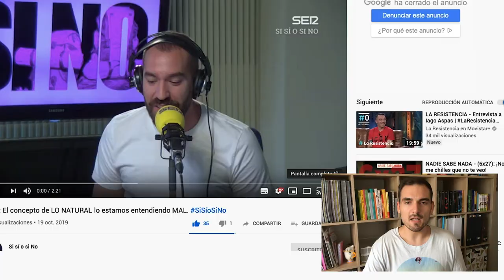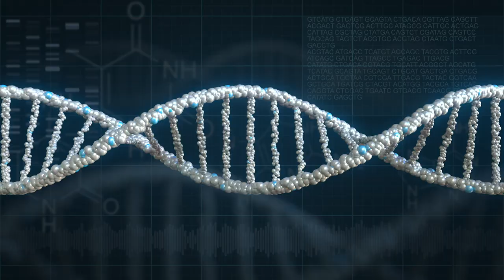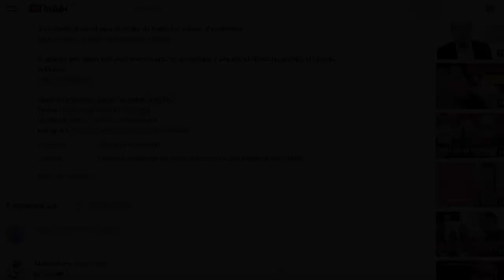TECNÓLOGO DE ALIMENTOS reacciona a SiSíoSiNo con Jorge Ponce y Bob Pop | SefiFood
Reacción a SiSíoSiNo 2x07 de Jorge Ponce y Bob Pop. Sin saberlo, Jorge Ponce toca en tono humorístico muchos puntos clave que actualmente levantan cierta controversia en el mundo de la divulgación alimentaria dentro de su habitual cabecera introductoria en el programa de radio Si Sí o Si no, de la cadena SER.

Analizamos por qué el término natural no significa absolutamente nada hoy en día en el etiquetado, la moda que hay detrás de la dieta paleolítica y la diferencia entre organismo genéticamente modificado y transgénico, entre otras muchas cuestiones. ¡Espero que te mole!